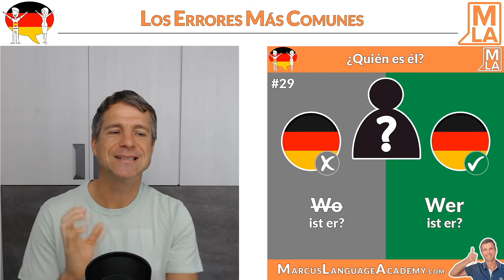🇩🇪 Errores Comunes en Alemán | Alemán para Principiantes | Marcus' Language Academy